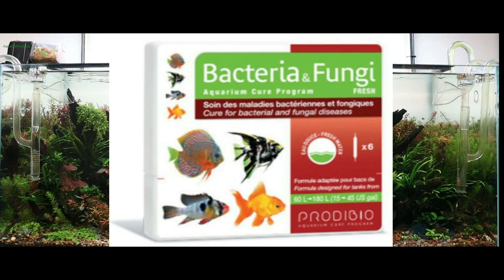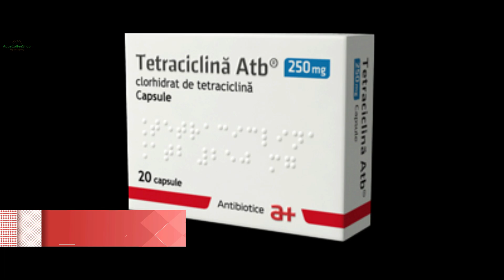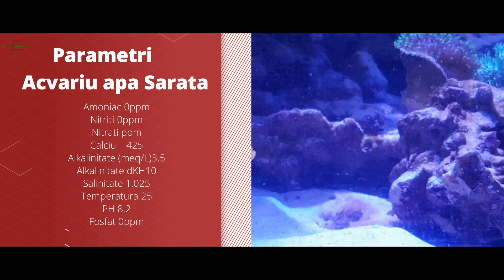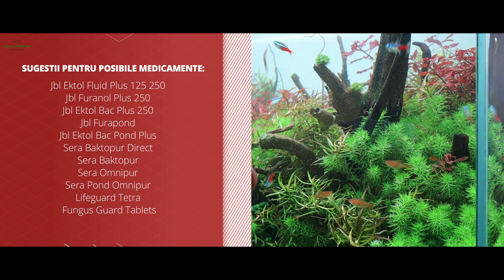ROT OF TAILS AND/OR FINS | PUTREZIREA COZII SI/SAU A ARIPIOARELOR | ENGLISH SUBTITLES | ANEMONAS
Use ''Caption'' button for english subtitle on your phone
Din cauza acestei boli, anumite parti ale corpului pestelui incep sa fie roase, isi pierd culoarea, putrezesc si ajung sa dispara cu totul.
Putrezirea cozii si a inotatoarelor pare a fi o infectie bacteriana a cozii/inotatoarelor si poate avea drept cauza conditii de viata improprii, precum si alti pesti din acvariu care agreseaza si musca din inotatoarele celorlalti pesti.
Bacteria vinovata pentru aceasta boala apartine genului aeromonas si pseudomonas si se inmulteste intr-un ritm alert in acvariile unde calitatea apei este proasta.
Boala poate fi combatuta permanent prin utilizarea remediului corect si prin imbunatatirea parametrilor apei in acelasi timp.
Schimbarile regulate ale apei reprezinta cea mai importanta masura in acest sens. Putrezirea cozii si a inotatoarelor poate fi si un simptom al tuberculozei.

Due to this disease, certain parts of the fish's body begin to bite, lose their color, rot and disappear completely.
Tail and fin rot seems to be a bacterial infection of the tail / fins and can be caused by improper living conditions, as well as other aquarium fish that attack and bite the fins of other fish.
The bacterium responsible for this disease belongs to the genus aeromonas and pseudomonas and multiplies at a fast pace in aquariums where water quality is poor.
The disease can be combated permanently by using the correct remedy and by improving the water parameters at the same time.
Regular water changes are the most important measure in this regard. Rotting tails and fins can also be a symptom of tuberculosis.